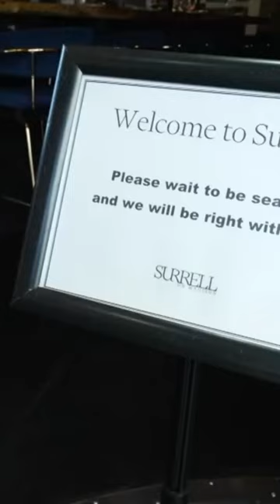Surrell features Washington wine exclusively 😍🍷